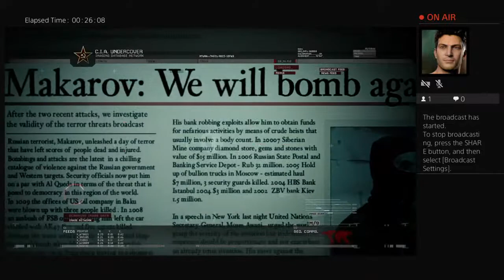Call of Duty